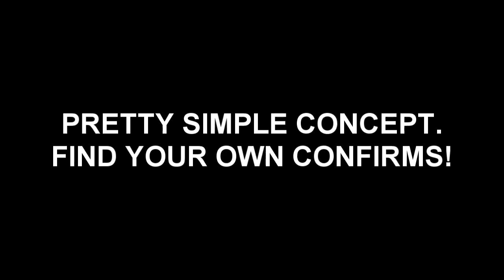UMvC3 - Firebrand x-factor infinite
Love this guy, even if his infinite takes like 200000 reps because he does no damage.

I doubt I'm the first one to discover this, but whatever. I don't look at character forums.

Also, I need to remember to turn the in-game music off next time.